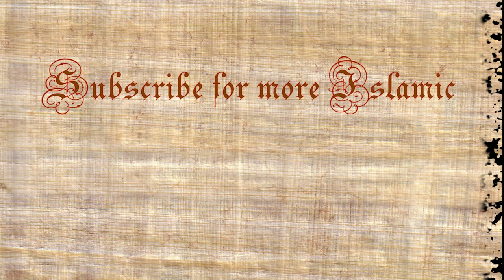Ibn Hazm: The Ascetic Renunciant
Who was Ibn Hazm? What is the Biography of Ibn Hazm? Imam Ibn Hazm al-Andalusi.

Perhaps the most influential figure with respect to Ibn ʿArabī’s
legal thought was the 11th-century Ẓāhirī, Ibn Ḥazm al-Fārisī
al-Andalusī (d.1064), who died when Ibn Barrajān was six
years old, and Ibn ʿArīf was born 24 years after Ibn Ḥazm died.
He was remembered for being a traditionalist, genealogist, religious
historian, theologian, philosopher, Ẓāhirī legal theorist,
and author of the famous treatise regarding love, ‘The Crown of
the Dove’.  Ibn Ḥazm became an ascetic (zāhid), a
renunciant (munqabiḍ), but never quite a mystic. Nonetheless,
he irreversibly became part of the anti-establishment counterculture
of which the mystics were also a part. He abandoned
government and any political career, going over to the Ẓāhirī
camp, and dedicating himself to his studies only, which Goldziher
dates to 1025. He became itinerant, constantly trying to
avoid government persecution; and he held very controversial
debates with the Mālikī state-jurists of Almeria regarding the
direction of the qibla. It got so heated that the ruler of Seville,
al-Muʿtaḍid, ordered the public burning of Ibn Ḥazm’s books.
Ibn Ḥazm died in 1064 on the land his grandfather had first
lived on in Niebla in Andalusia. He would later be remembered
by Ibn al-ʿArīf, in an allusion to his critical contempt for
all types of establishment jurists: ‘the tongue of Ibn Ḥazm and
the sword of al-Ḥajjāj b. Yūsuf were sisters.’

Further Reading:

José Miguel Puerta Vilchez, ‘Ibn Ḥazm: A Biographical Sketch’, in
Ibn Ḥazm of Cordoba: The Life and Works of a Controversial Thinker, eds.
Camilla Adang, Maribel Isabel Fierro and Sabine Schmidtke (Leiden; Boston: Brill, 2013)

Alois Richard Nykl, trans., The Dove’s Neck-Ring: About Love and Lovers (1931; repr. 2014)